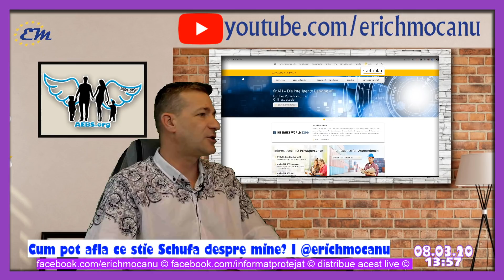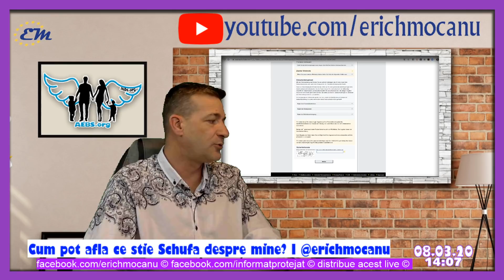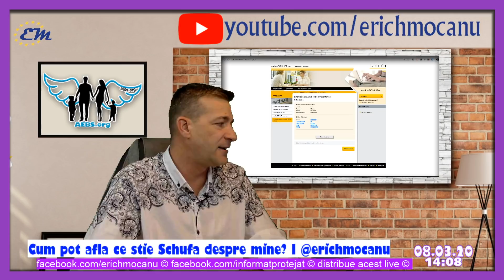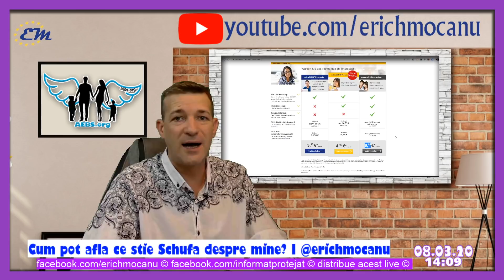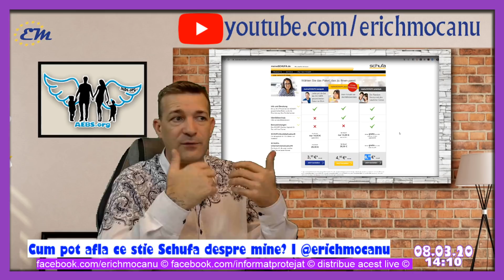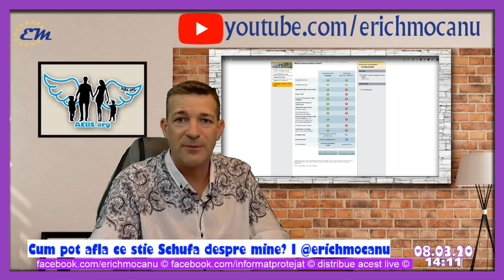Ce stie Schufa despre mine?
Aici gasesti formularul pentru a primii pe Gratis extrasul de la Schufa

Singurul Canal de informare Legal a Romanilor din Austria, Germania si Romania

În special, serverul nostru discordie acceptă acest canal YouTube. Întrebări ale utilizatorilor, provocări, sugestii de subiecte - tot ce poți posta acolo și, desigur, să întâlnești oameni cu gânduri similare și să faci schimb de idei. Aruncați o privire. Iată linkul